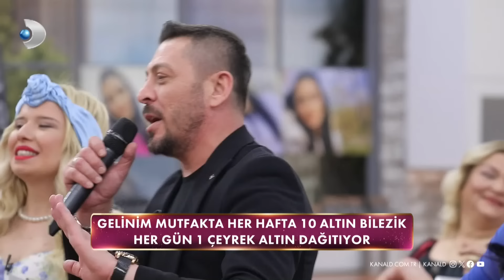Sincanlı Erkal ile bayram coşkusu! 💃 | Gelinim Mutfakta 1363. Bölüm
Gelinim Mutfakta 1363. Bölümde bayramın coşkusu Sincanlı Erkal ile Gelinim Mutfakta stüdyosunda yaşanıyor!

Başladığı tarihten itibaren hafta birincilerine 10 altın bilezik ödül veren yarışma programı kasasındaki diğer bilezikleri vermek için kendisine güvenen gelin ve kaynana adaylarını arıyor! Siz de "İyi yemek yaparım, altınları kaparım!" diyorsanız linkteki başvuru formunu doldurmaya başlayın!

BAŞVURULARINIZ İÇİN WHATSAPP HATTI: 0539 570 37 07